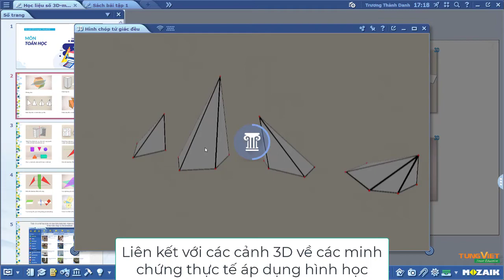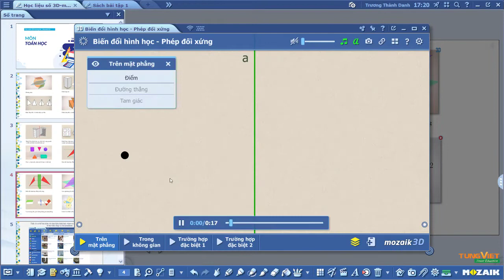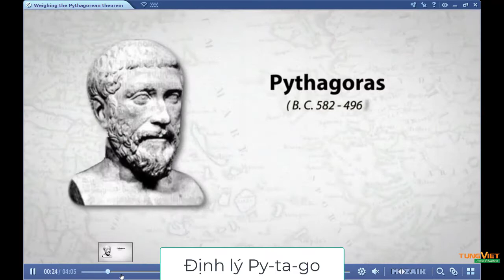[TVC_SMART_EDU] - Sách học liệu số 3D - Cảnh 3D môn toán hình học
Cảnh 3D môn toán hình học giúp các em cảm thấy thích thú, sống động hơn trong những giờ học toán.
Mang đến những tiết học trực quan và sinh động, phá tan những tiết học nhàm chán 👊
Hỗ trợ thầy cô sáng tạo nên những bài giảng khiến học sinh phải hết mực trầm trồ😲😲
👍Sách học liệu số 3D - một bộ tài liệu tuyệt vời dành cho các thầy cô trên lớp, khiến các em học sinh phải chú ý dõi theo từng giây🤩